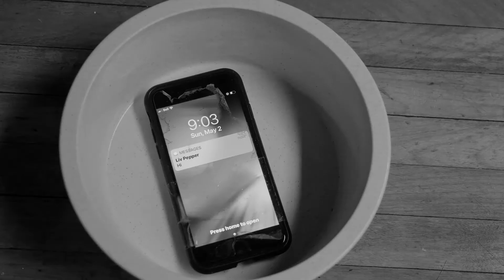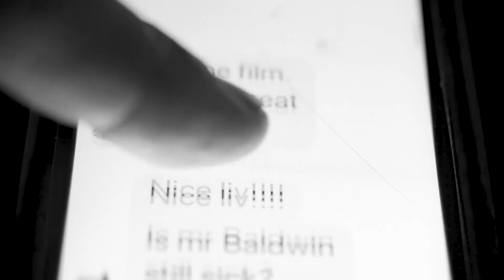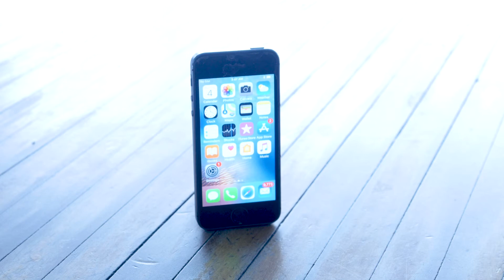Pavlov's Dogs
A short film exploring the relationship between psychology, cell phones, social media and Stanley Kubrick. Inspired by the ideas of Marshall McLuhan.